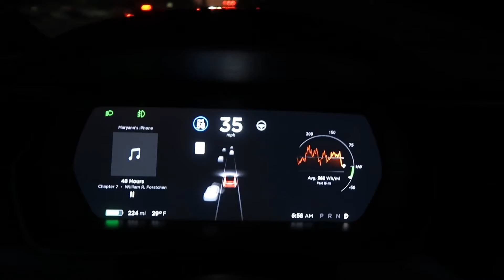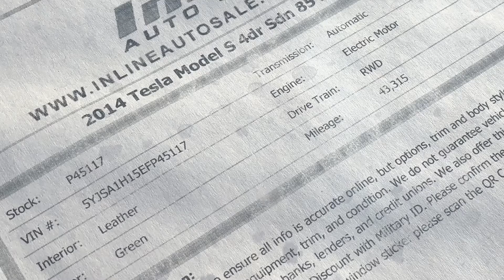Day 581 Tesla Ruby Putting Those Video Editing Skills to Good Use